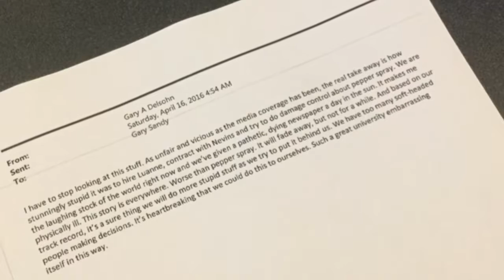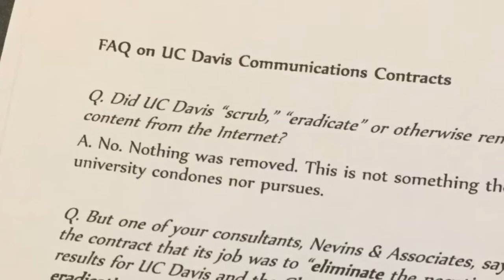Is UC Davis chancellor's 'scrub' scandal worse than pepper spray crisis?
Linda Katehi aides scrambled to help UC Davis chancellor, newly released documents show.